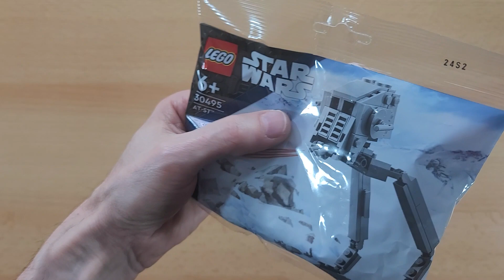LEGO Star Wars 30495 AT-ST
79 pcs